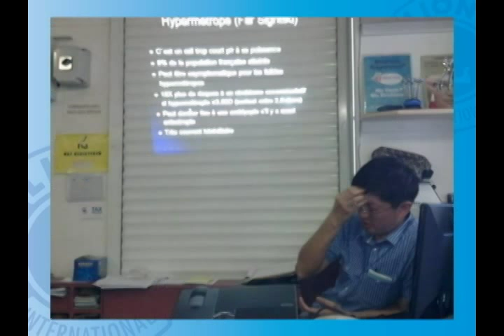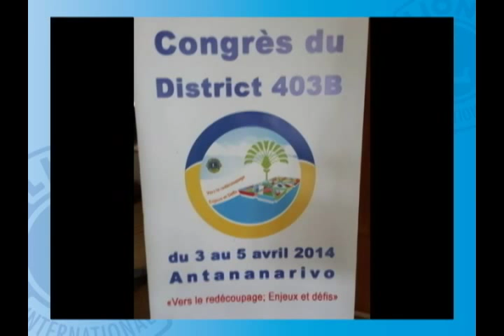Lions Club de Flacq Ceremonie de Passation 2014